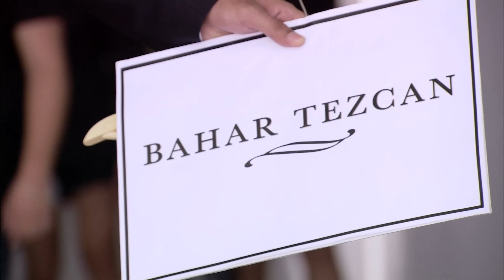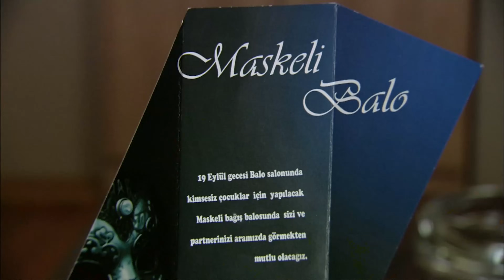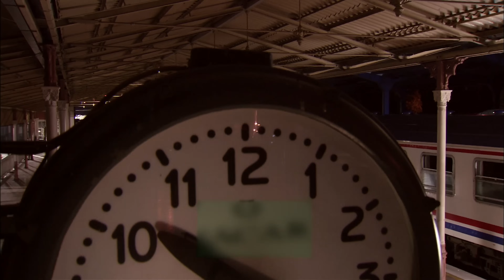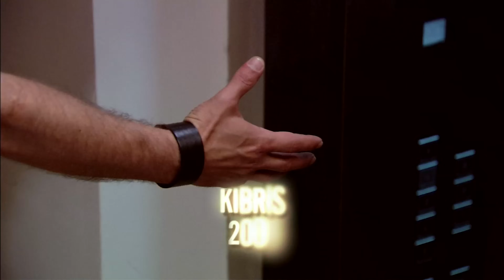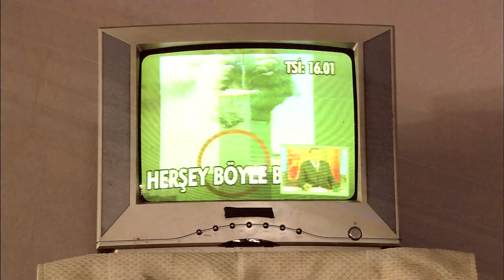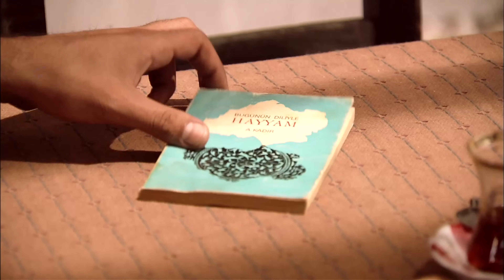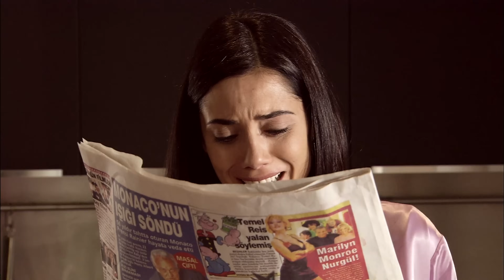Ezel 3. Bölüm - Aşk Ölümden Güçlüdür | 4K Ultra HD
3. Bölüm Özeti:

Ezel'in yıllardır beklediği an geldi. Bir yandan bulmacanın eksik parçası çözülüyor. Eyşan'ın sırları ortaya çıkıyor. Bir yandan herkesin kaderi değişiyor. Ezel ve Cengiz oyuna başlarlar. Sürekli kaybeden Cengiz, Eyşan ve Ali'nin uyarılarına rağmen oyundan kalkmaz. O sırada Can'ın ahırdaki vahşi atı alarak ortadan kaybolduğu anlaşılır. Sabahın ilk ışıkları yükselirken, oyun masasındaki milyon dolarların da, Can'ın da kaderi Ezel'in elindedir.

Ezel

Yapım: Ay Yapım
Yapımcı: Kerem ÇATAY
Senaryo: Kerem DEREN & Pınar BULUT
Yönetmen: Uluç BAYRAKTAR

Oyuncu Kadrosu:
Ezel: Kenan İMİRZALİOĞLU
Eyşan: Cansu DERE
Cengiz: Yiğit ÖZŞENER
Ramiz: Tuncel KURTİZ
Mümtaz: Beyazıt GÜLERCAN
Meliha: İpek BİLGİN
Ali: Barış FALAY
Bahar: Sedef AVCI
Şebnem: Bade İŞÇİL
Mert: Kemal UÇAR
Nükhet: Begum BENİAN